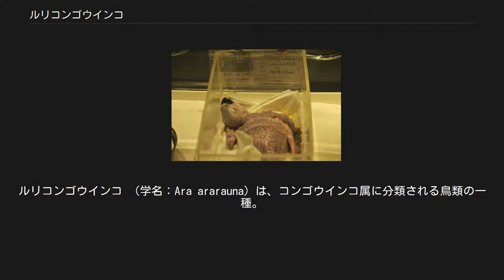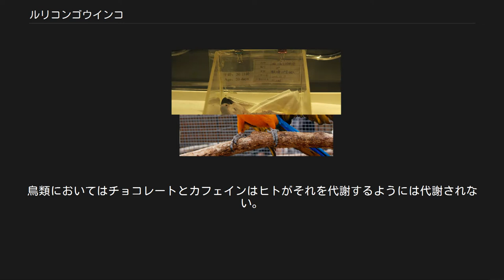ルリコンゴウインコ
ルリコンゴウインコ （学名：Ara ararauna）は、コンゴウインコ属に分類される鳥類の一種。
 南アメリカ大陸のパナマ南部からブラジル、ボリビア、パラグアイとトリニダードにいたる沼沢性熱帯雨林に生息する。
トリニダードでは絶滅危惧種である。
 ルリコンゴウインコの翼の内側 (富士花鳥園, 2015年4月19日) 体長 76〜86cm、体重 900g から 1300g にも達することがあり、世界でも最大級のインコのひとつとなっている。
青い羽と尾、黒い顎、金色の胸から腹、そして前頭部が緑色と目のさめるような外見をしている。
嘴は漆黒でナッツを砕くため大変に強靭である。
羽毛のない顔は白く、この鳥が興奮するとピンク色に染まる。
そして黒い小さな羽根による線が走る。
 生息域によって羽毛にはわずかなバリエーションがある。
中には下部の色彩、ことに胸部がもっとオレンジがかったものや“バタースコッチ”色のものもある。
これらはしばしばトリニダード産の個体に見られ、その他のものはカリブ海沿岸に見られる。
そしてこれは明らかに環境的な要因によるものである。
 ルリコンゴウインコは60年以上生きることができ、一般に生涯つがいを守る。
木の幹の最上部に巣を作り、雌は通常二個の卵を孵す。
その強力な嘴を固いナッツの殻を砕くために、また木に登ったりぶら下がるためにも使う。
 二羽のルリコンゴウインコ、アルゼンチンのプエルトイグアス近郊のバードパークにて 印象的な外見やおしゃべりの能力から、ペットとしてポピュラーであるにもかかわらず北アメリカにおけるルリコンゴウインコ一羽の価格は、1,000 〜2,000 US ドルにも及ぶ。
また体が大きいことから家畜化することは難しい。
 ルリコンゴウインコの飼育には、イヌやネコのようなもっと伝統的なペットに比べて遥かに多大な努力と知識が要求される。
彼らは賢く社会性があるので、十分な世話ができる者にとっては優れた愛らしいコンパニオンアニマルになることができる。
ルリコンゴウインコは飼い主たちから"飼い主専用" の鳥以外の何物でもないことで知られており、その飼い主と非常に密接な絆を結ぶ。
 非常によく世話されたルリコンゴウインコでさえも“雄たけび”をあげ、そのほかにも大きな声を出すことがある。
それでもなお静かにさせることは可能である。
大声を出すこと、ことに“群れの呼び鳴き”や物を噛み砕くことは彼らの自然な行動の一部であり、飼育下においてもそれは予想されうることである。
ある程度はおもちゃを噛むように仕向けることができるだろう。
しかしとりかごに入れずに室内で一羽でおいたコンゴウインコはおそらく部屋の改装にとりかかることだろう。
かごの中でたくさんのおもちゃを与えれば、鳥はそういった適切な対象を噛むことに集中して、必要なものを噛み砕かれる被害を軽減することができるかもしれない。
 ルリコンゴウインコはさまざまな食餌を必要とする。
種子のみの食餌はビタミン欠乏のような健康上の問題を引き起こすことがある。
よい食餌の一例としては、良質なペレットミックスに、混合された種子、ナッツとドライフルーツを組合せ、常に新鮮な野菜（葉物と根菜）と果物を与えることがあげられよう。
さらにその上、パスタやパンなどのような安全な食物を飼い主の食事とともにとることは広く行われており、そしてインコもそれを楽しんでいる。
 バラエティに富んだ食餌を与えるよう努力している間は高脂肪分の食品一般は避けることが重要である。
食品の中にはそのグループ全体が鳥類やインコに対して有毒なものがある。
サクランボやその他のほとんどのバラ科植物の種子の核、そしてアボカド、チョコレートやカフェインなどはインコに有害である。
鳥類においてはチョコレートとカフェインはヒトがそれを代謝するようには代謝されない。
バラ科植物の種子には 青酸グリコシドが含まれており、アボカドにはペルシンが含まれているが、これらはいずれも有害な化合物である。